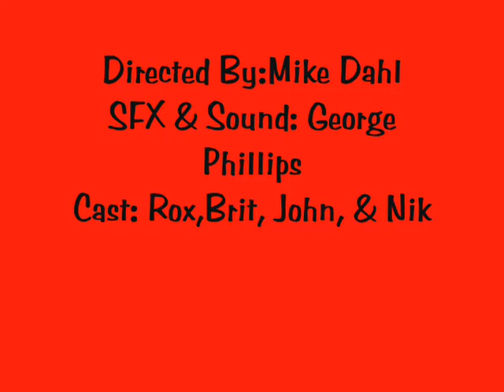"Rock Reno Private eye" Behind the scenes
Rock Reno Behihnd the scenes from filming the feature film trailer.